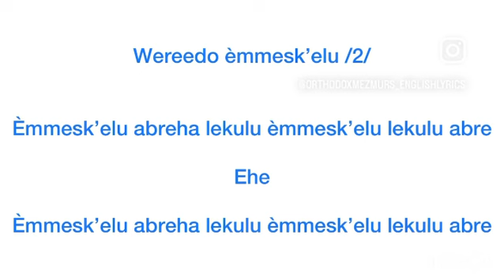Wereedo èmmesk’elu (Meskel Mezmur) (Geèz) -Orthodox Mezmur with lyrics in English.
Occasion to sing this mezmur:

- on Meskel Beal.

Lyrics / Get’em:

Wereedo èmmesk’elu /2/

Èmmesk’elu abreha lekulu èmmesk’elu lekulu abre

Ehe